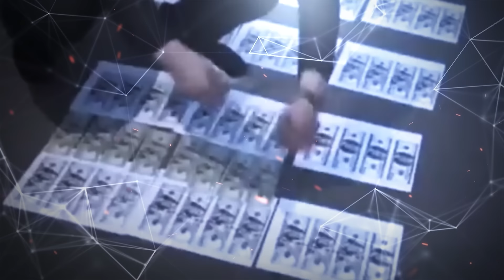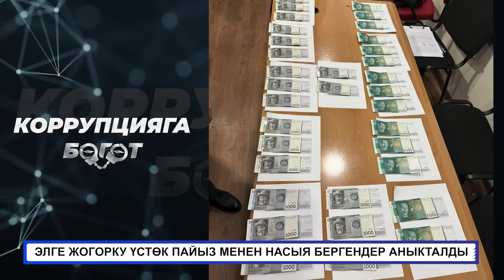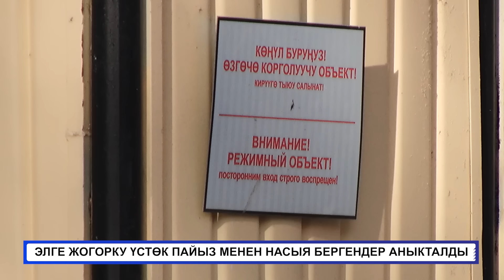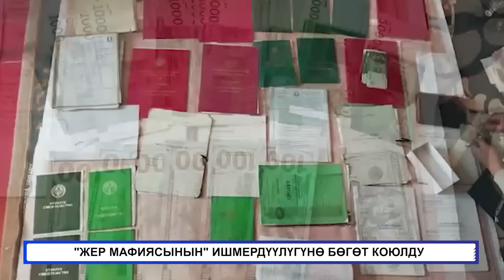ЧҮЙДӨ АТКАМИНЕРЛЕРГЕ ИНТЕРНЕТТЕН ИНТИМДИК КЫЗМАТ КӨРСӨТКӨН ТОП КАРМАЛДЫ